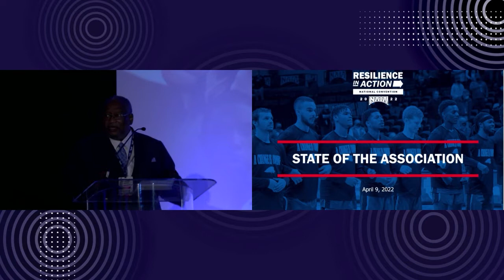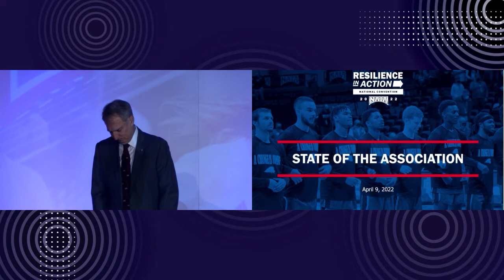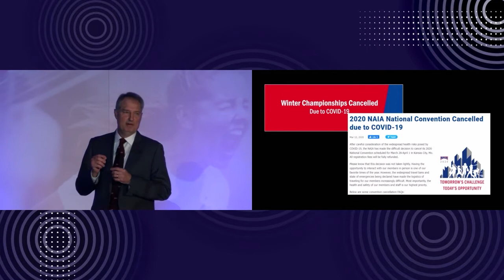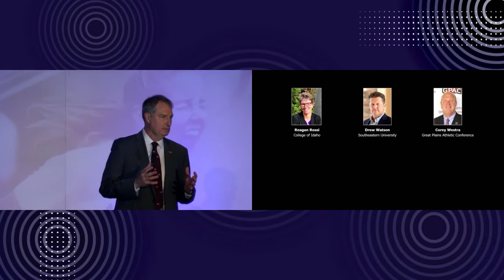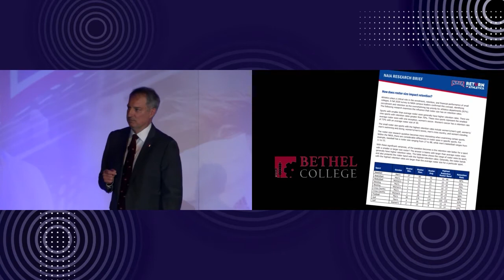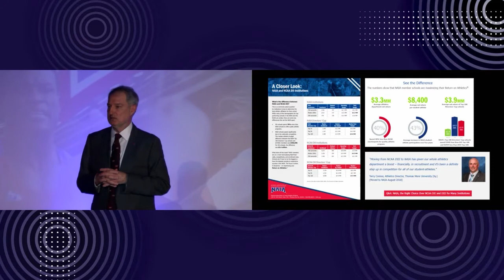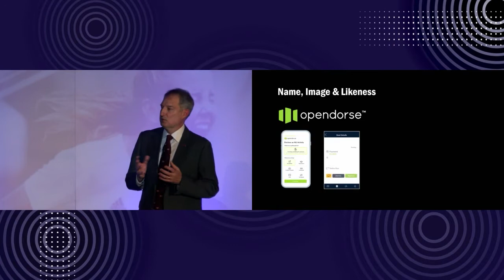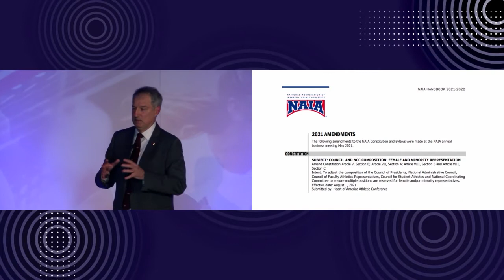81st Annual NAIA National Convention. General Session II: State Of The Association (SOTA)